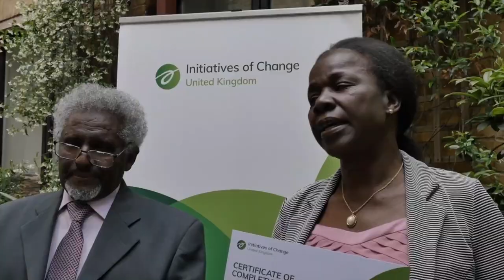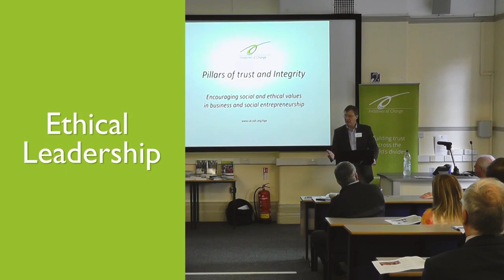BeTheChange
Are you the change you want to see in the world?
Here's why Initiatives of Change UK believe that it starts with you.